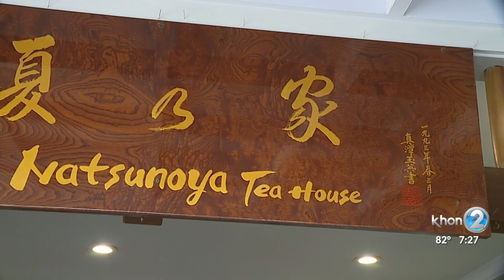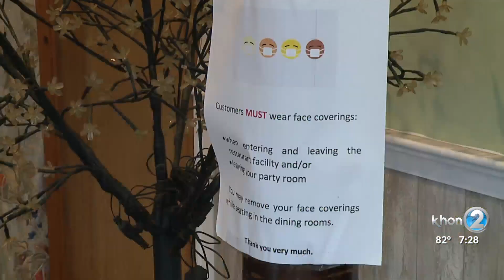Hardworking Hawaii: Natsunoya Tea House nears 100 years in business, provides take-out to survive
Natsunoya Tea House is Hawaii's last remaining Japanese tea house located on the hillside of Alewa Heights.